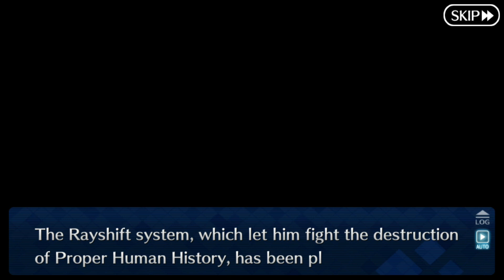[Chapter 1] Prologue/Dec 26th, 2019 | Fate/GO NA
Part 2 Prelude Release Campaign
Prologue/Dec 26th, 2019
[00:00] - Chapter 1